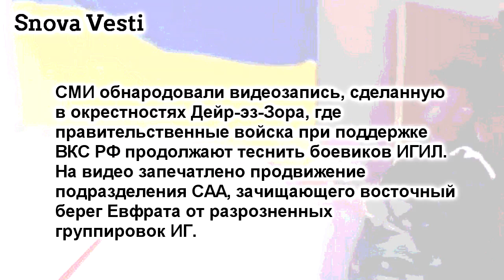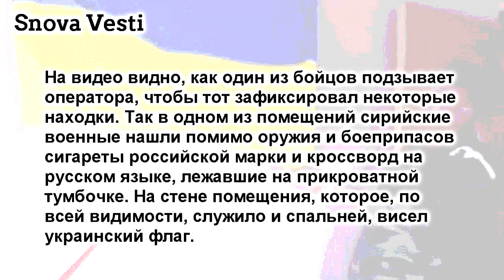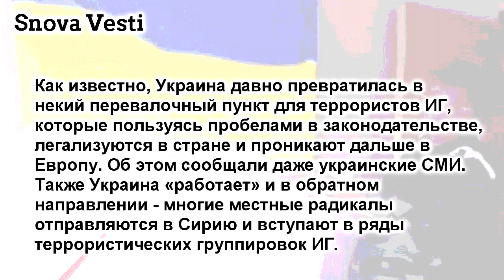В лагере ИГИЛ обнаружены флаги Украины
Бойцы спецподразделений САА, занимающиеся
зачисткой восточного берега Евфрата от
террористов, накрыли командный пункт
иностранной группы, воюющей за ИГИЛ.

СМИ обнародовали видеозапись, сделанную
в окрестностях Дейр-эз-Зора, где
правительственные войска при поддержке
ВКС РФ продолжают теснить боевиков ИГИЛ.
На видео запечатлено продвижение
подразделения САА, зачищающего восточный
берег Евфрата от разрозненных
группировок ИГ.

В ходе операции бойцы обнаружили покинутый
командный пункт террористов, бежавших
после, того как этот квадрат накрыло огнём
артиллерии. Здание каким-то чудом почти не
пострадало и внутри бойцам удалось
обнаружить довольно-таки странные для
здешних мест вещи.

На видео видно, как один из бойцов подзывает
оператора, чтобы тот зафиксировал некоторые
находки. Так в одном из помещений сирийские
военные нашли помимо оружия и боеприпасов
сигареты российской марки и кроссворд на
русском языке, лежавшие на прикроватной
тумбочке. На стене помещения, которое, по
всей видимости, служило и спальней, висел
украинский флаг.

Бойцы САА предположили, что в этом помещении
обитал командир отряда, который был явно
русскоговорящим и не особо рьяным
приверженцем ислама, так как позволял
себе табак.
Как сообщалось ранее, ещё в начале сентября
в ходе совместной операции САА и ВКС РФ по
деблокированию Дейр-эз-Зора, в его
западных предместьях был уничтожен крупный
отряд боевиков ИГИЛ, оказавшихся гражданами
стран СНГ и, в частности, Украины.

Как известно, Украина давно превратилась в
некий перевалочный пункт для террористов ИГ,
которые пользуясь пробелами в законодательстве,
легализуются в стране и проникают дальше в
Европу. Об этом сообщали даже украинские СМИ.
Также Украина «работает» и в обратном
направлении — многие местные радикалы
отправляются в Сирию и вступают в ряды
террористических группировок ИГ.